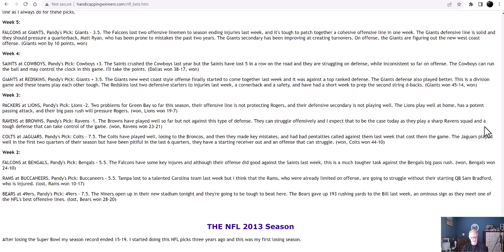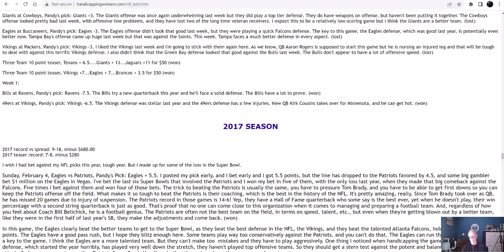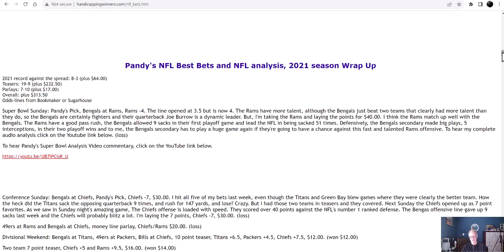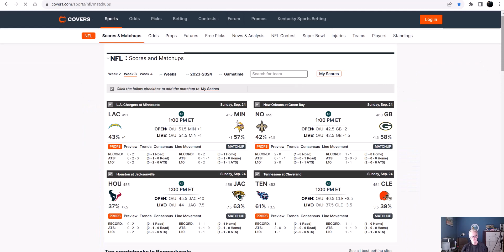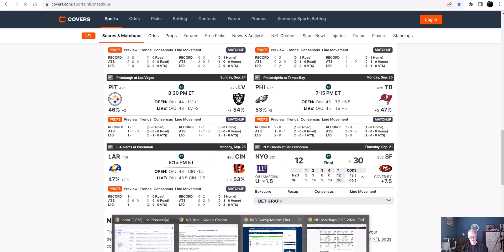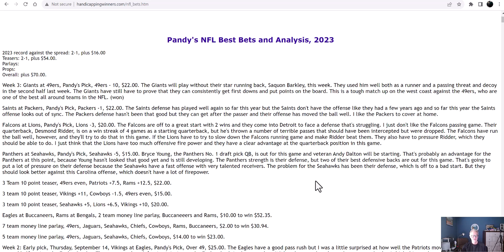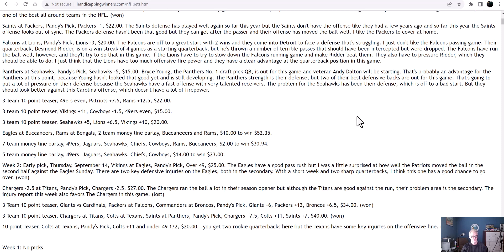How to bet NFL Teasers